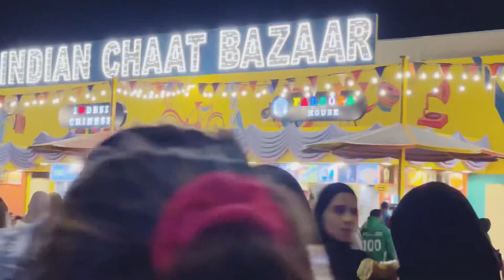Travel Vlog|Dubai|Global Village